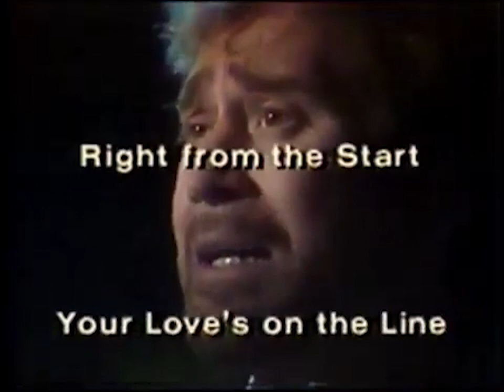The Very Best of Earl Thomas Conley Music Collection Ad (1990)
Commercial for The Very Best of Early Thomas Conley music collection from 1990.